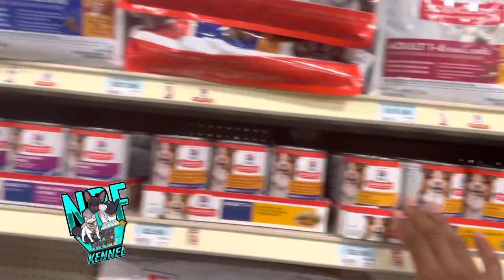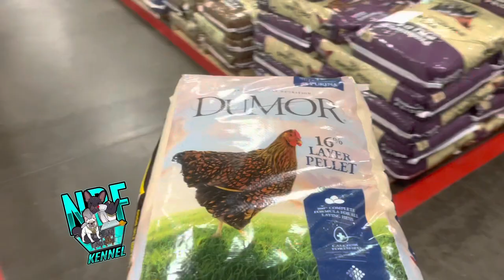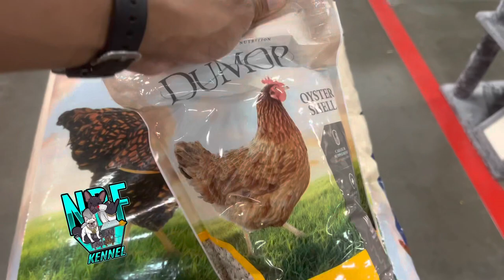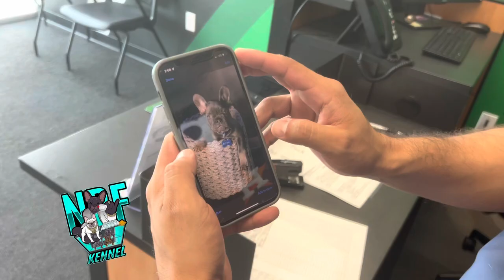Should I use this stud????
Ran into a stud at enterprise today!! That’s why it’s always important to get out you never know who you’ll meet!!

PUPPES AVAILABLE

NBF LLC